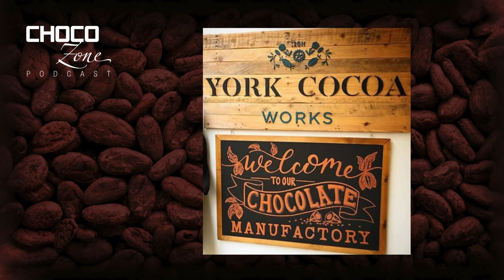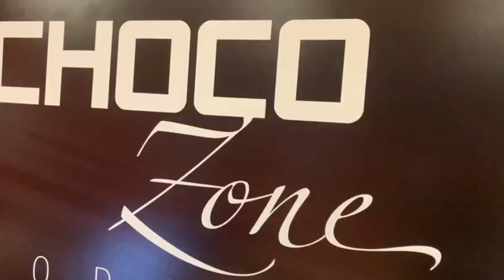Chocozone Podcast: Episode 25: Sophie Jewett - York Cocoa House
We are still in Uk, at York, an important city for chocolate where we meet Sophie Jewett that make, show and teach the bean to bar chocolate production. With her we  talk about what the consumers could know about craft chocolate and the important of artisans for farmers. York Cocoa House has been also very important for International Chocolate Awards in these years and, surely, we talk also about this important organization